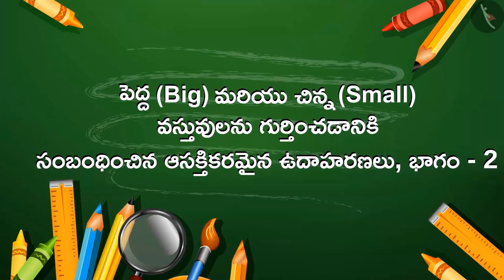వస్తువుల కొలత | Part 3/3 | Size of objects | Telugu | Class 1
"వస్తువుల కొలత | Part 3/3 | Size of objects | Telugu | Class 1 | ఆకృతులు మరియు స్థానం | कक्षा 1 | NCERT | ఆకృతులు మరియు స్థానం

Roll and slide | Shapes and Space | Grade 1 | NCERT | Shapes and Space

Welcome to part 3 of Size of objects. In this video, we will discuss various misconceptions and/or common errors related to Size of objects.